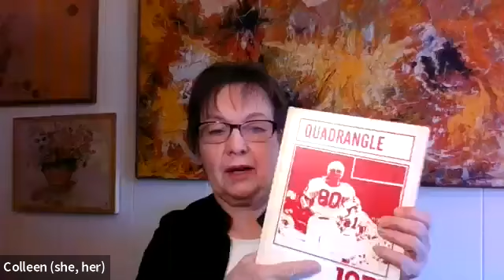Bending the Arc - Colleen Appel